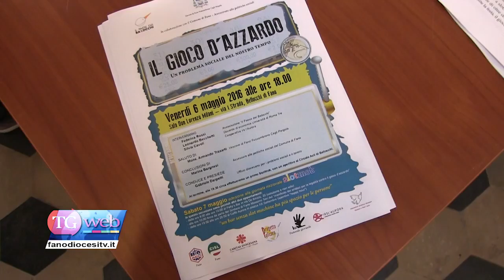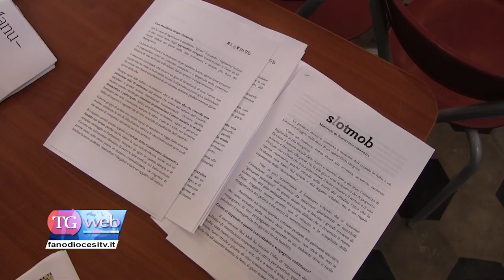Il gioco d'azzardo. Un problema sociale del nostro tempo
“Il gioco d’azzardo, un problema sociale del nostro tempo” organizzato da “Il Paese dei Balocchi”, l’Ufficio diocesano per i problemi sociali e il lavoro in collaborazione con l’Assessorato alle politiche sociali del Comune di Fano.